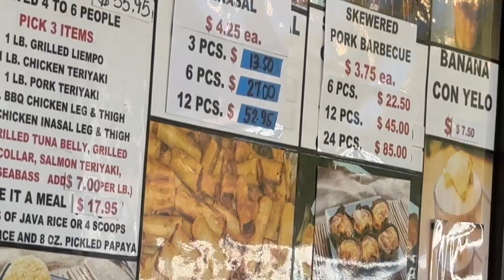Trying GRILLED TUNA COLLAR for the first time @ Tony’s Barbecue & Bibingkinitan in West Covina 🐟